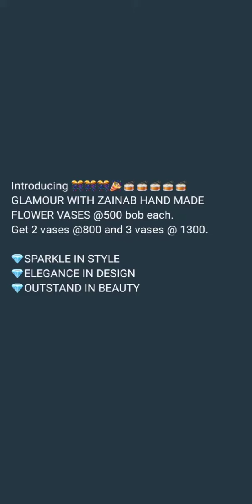Hand~made flower vases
Get your glamour with Zainab handmade flower vases.
1piece at 500
2 pieces at 800
3 pieces 1300.

💎SPARKLE IN STYLE

💎ELEGANCE IN DESIGN

💎OUTSTAND IN BEAUTY